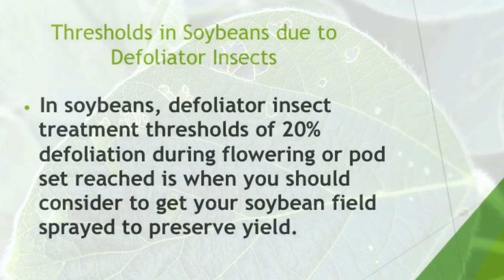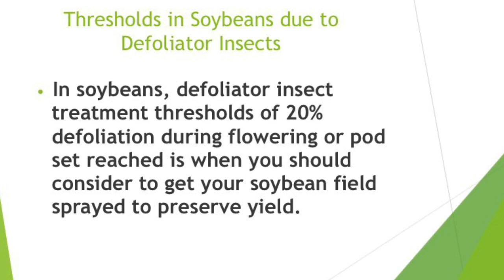Soybean Defoliator Insects